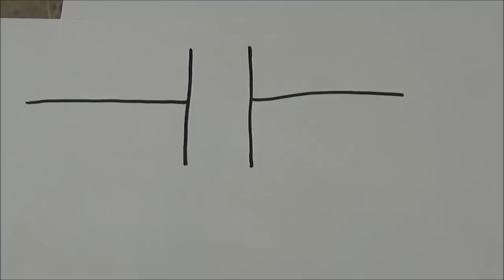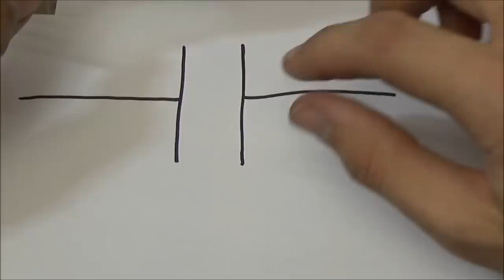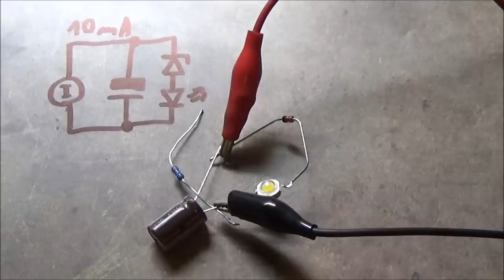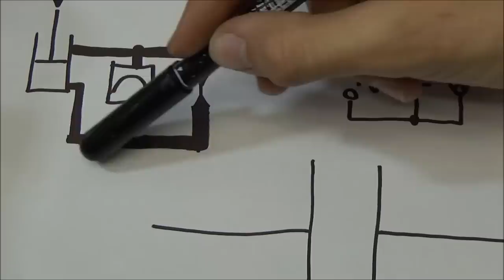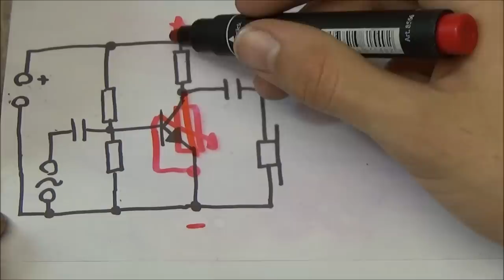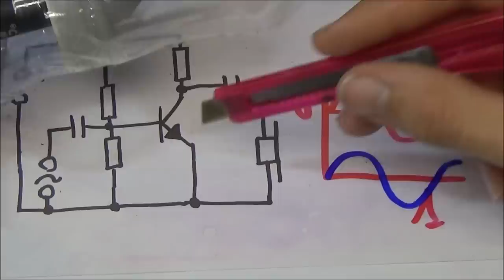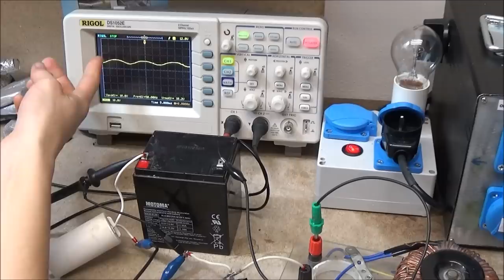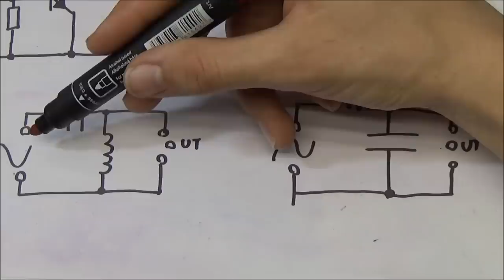Kondenzátor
V tomto videu si představíme další ze základních elektronických součástek, kondenzátor. Jeho využití je opravdu široké, ve videu jsem proto zmínil jen základní poznatky. Snažil jsem se o vysvětlení od začátku, aby video něco dalo i začátečníkům, kteří o kondenzátorech slyšeli poprvé.